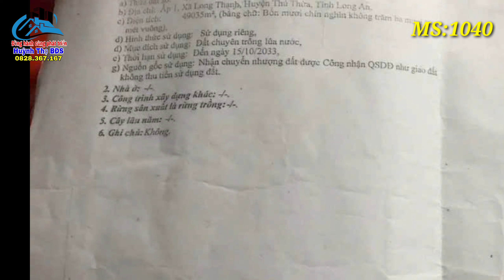Nhà Vườn Long An | Đất làm vườn 49.035m² Tuyệt Đẹp - Giá Rẻ tại Thủ Thừa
MS: 1040
Diện tích: 49.035m² (208x252m).
Vị trí: Xã Long Thạnh, Thủ Thừa, Long An.
Hướng: View sông Tây, đường đá xanh, xe hơi và xe tải nhẹ vào thoải mái.
Hiện trạng: Đất lúa, view sông rộng 13m, dân cư hiện hữu.
Thích hợp sử dụng:
Làm nhà vườn.
Nơi nghỉ dưỡng hoặc lên vườn trồng cây ăn trái.
Khoảng cách tiện ích:
Quốc lộ N2: 4.5km.
UBND xã Long Thạnh Củ: 4.5km.
Đường ĐT818: Đối diện.
KCN Việt Phát (1.800ha): 10km.
KCN Hòa Bình, QL1A: 20km.
Nguyễn Văn Linh: 47km.
Bến Lức: 36km.
Bình Chánh: 46km.
Thị trấn Đức Hòa: 30km.
💰 Giá bán: 250 triệu/1.000m² (thương lượng nhẹ, chính chủ).